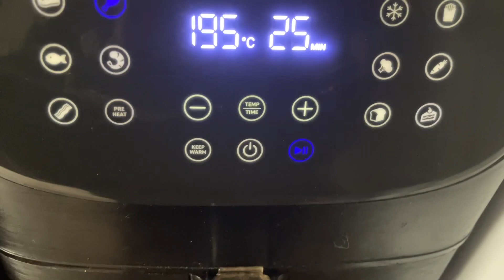Pechugas rellenas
Sencilla y deliciosa receta de Pechugas rellenas